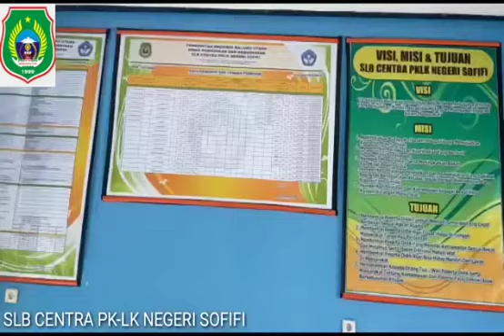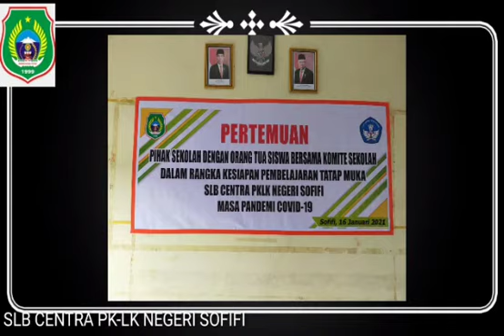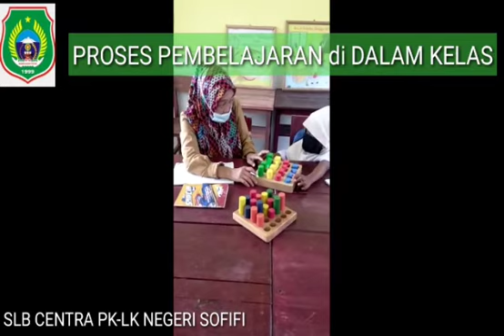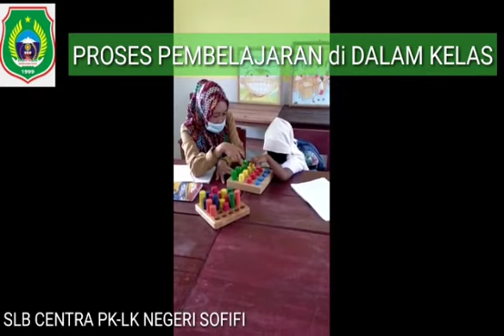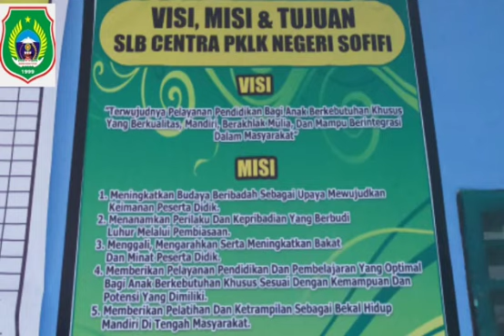SLB CENTRA PKLK NEGERI SOFIFI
Profil  SLB CENTRA PKLK NEGERI SOFIFI PROVINSI MALUKU UTARA